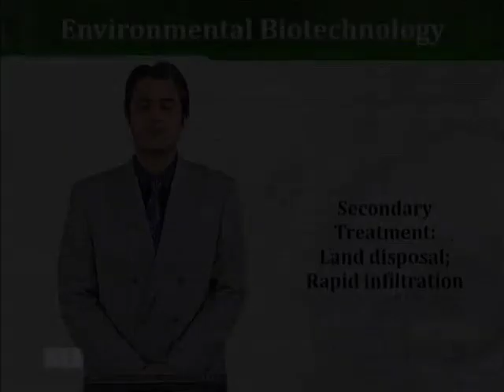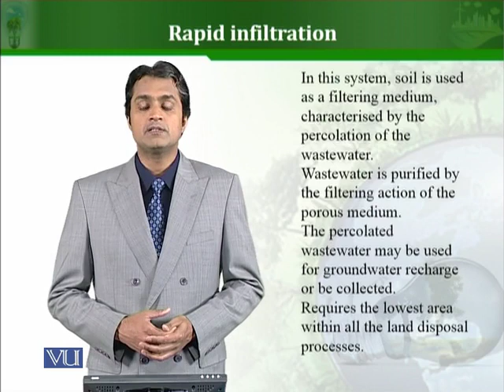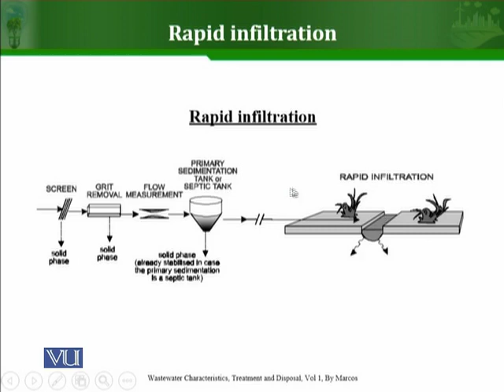BT503_Topic100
100. Secondary Treatment Land Disposal rapid infilteration